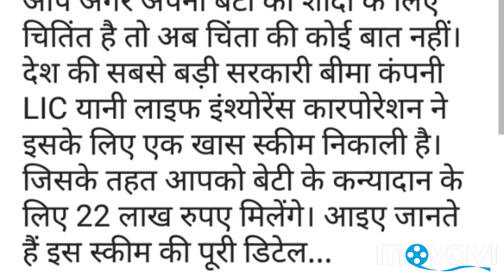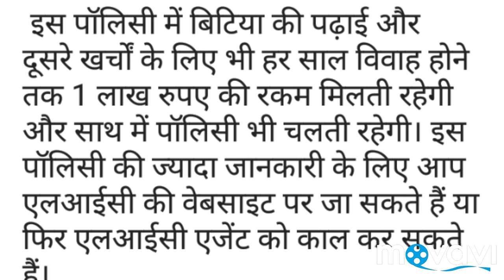LIC best policy LIC देगी 22 लाख रुपए कन्यादान बेटी के नाम जमा करवाएं 150 रुपए,